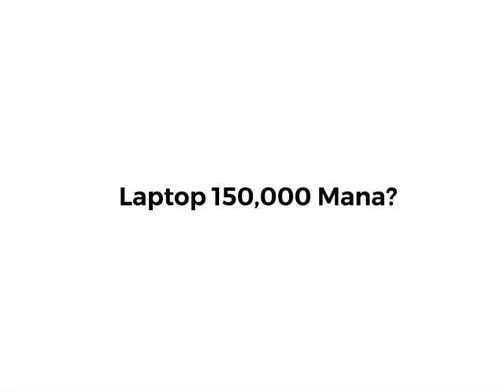Mana Laptop 150,000?